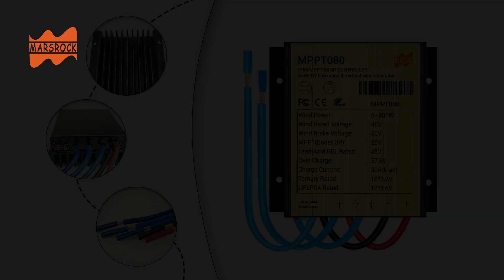Mars Rock MPPT 800W 48V Wind Controller Suitable for Small Power Wind Turbine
Xiamen, China.
Wechat:marsrockpower;
Skype: cnmarsrock